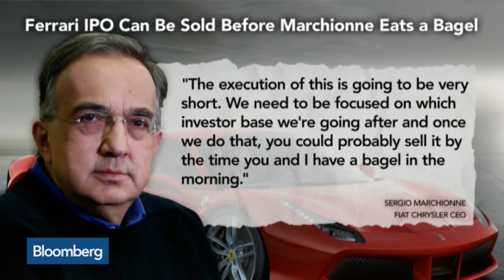Sergio Marchionne says a Ferrari IPO Can Be Sold Before he Eats a Bagel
Feb. 11 -- On “Morning Must Read,” Olivia Sterns recaps the op-ed pieces and analyst notes that provide insight into today's headlines. She speaks on “Bloomberg Surveillance.”